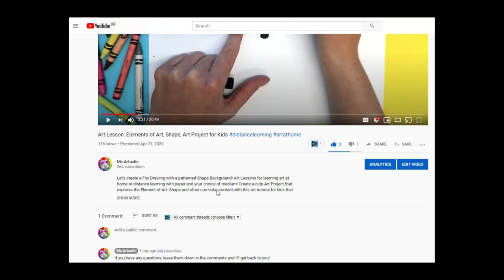How-To Draw a Pumpkin & Crow for Autumn for Kids!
Let's draw a Pumpkin and Crow with this art tutorial that makes learning art easy to do. Use whatever mediums or materials that you have and follow along with this tutorial! This is a quick and easy, hands-on drawing and art tutorial that you can do at home or in the classroom. Perfect inspiration for teachers!

--- ART TEACHERS! Get FREE Elements of Art POSTERS. FOR YOUR CLASSROOM with my Instant Download

ART TEACHERS! Join my Art Resource Library Membership! ARTASTIC COLLECTIVE and get Art Lessons EVERY MONTH and instant access to HUNDREDS of fully planned art lessons!

Find MORE Art Resources for Teachers in Artastic Nation!

ART TEACHER & TEACHER SHIRTS Visit Ms Artastic's Collection to get awesome teacher shirts to wear to your classroom

INSTAGRAM Follow for more art ideas and behind the scenes shots!

JOIN Artastic Nation, my fabulous Facebook Group where you can get art ideas, talk with other art teachers, share what you do in your classroom, as questions, and receive tips!

Ms Artastic